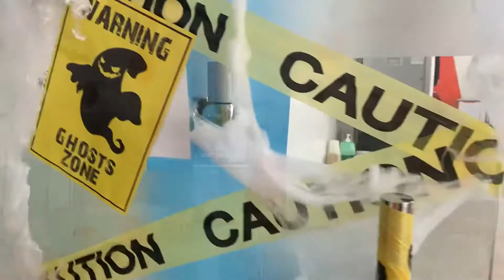VLOG #78: HALLOWEEN SADAKO MAKEUP TUTORIAL + 1ST PLACE WINNER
Its time of the year wherein I am able to showcase my talent!
DIY halloween costume by Samara(Sadako) of the Ring! I also won 1st place yaaayy!